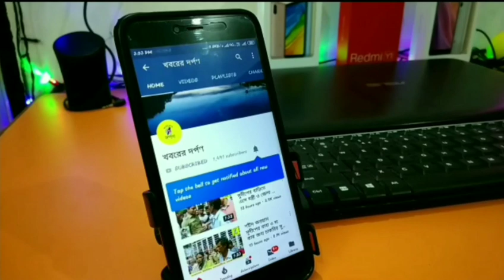নদিয়ার কালীগঞ্জে তিনদিন ব‍্যাপী কৃষিমেলা সূচনা হলো,দেখুন ভিডিও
তিনদিন ব‍্যপি কৃষিমেলা শুরু হলো বুধবার। কালীগঞ্জে ব্লক প্রশাসনের উদ্যোগে কালীগঞ্জ ব্লকের কৃষক বাজারে এই মেলার আয়োজন করা হয়। এই মেলায় উদ্বোধন অনুষ্ঠানে ছিলেন নদিয়া জেলা পরিষদের সভাপতি রিক্তা কুণ্ডু, বিডিও নাজির হোসেন , কালীগঞ্জ পঞ্চায়েত সমিতির সভাপতি শেফালী খাতুন , সহ আরো অনেকেই।